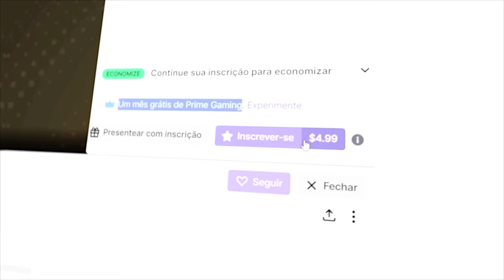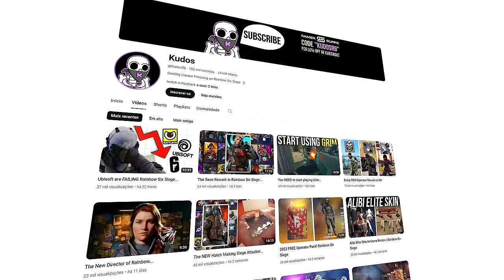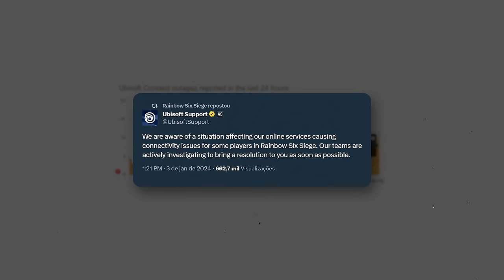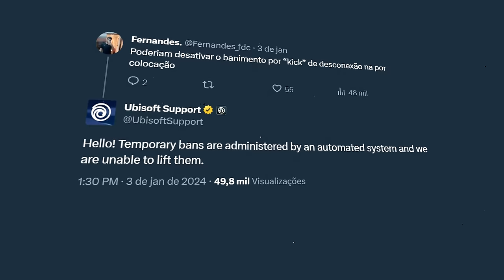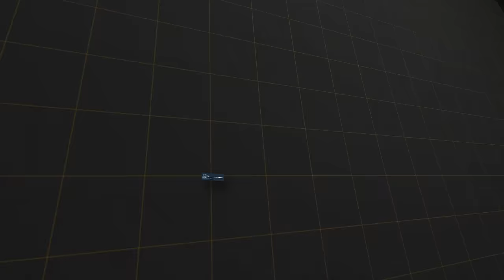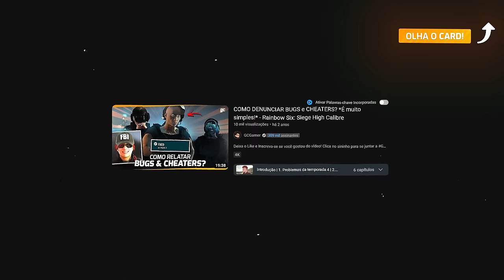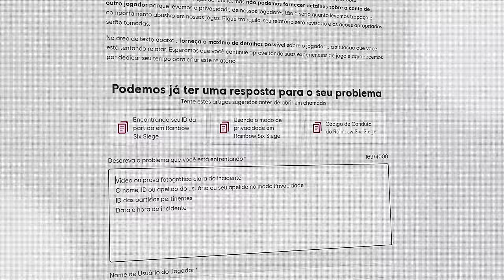ESTADO do RAINBOW SIX: SIEGE em 2024!! Chegou ao fim? 😞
► Capítulos
00:00 Introdução
00:56 1. Ano 9 (2024)
04:29 2. Otimização preocupante
08:33 3. Rainbow Six: Siege 2
12:42 Fechamento